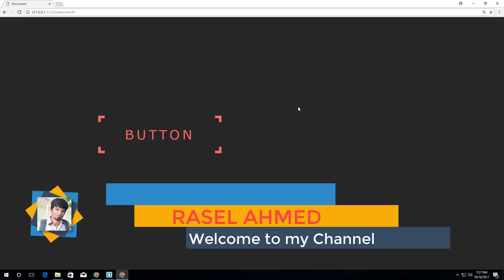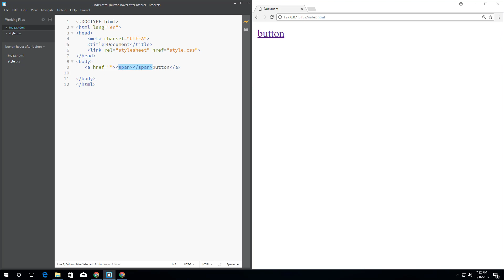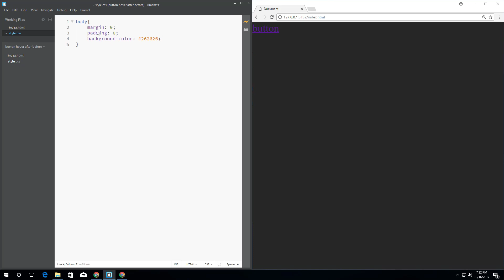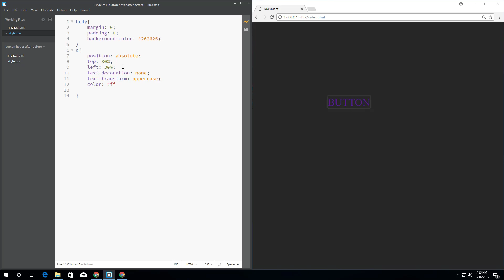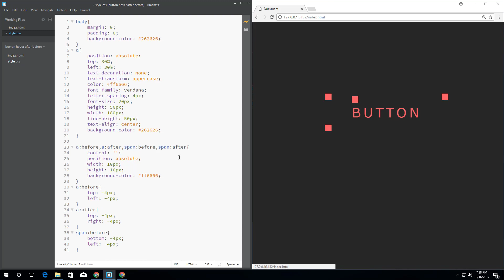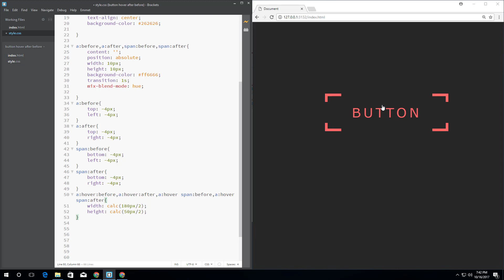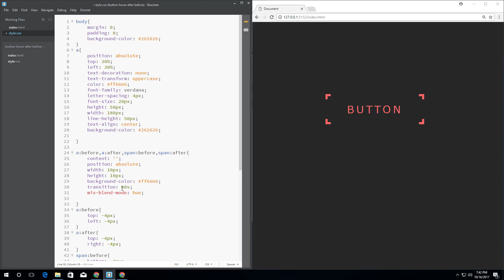CSS3 Animation | Button Hover Effect | Bangla tutorial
For any query please comment here or contact on facebook